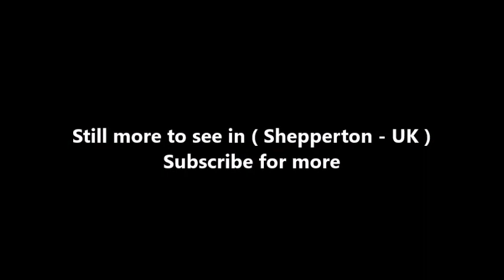Places to see in ( Shepperton - UK )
Shepperton is a suburban town in the borough of Spelthorne, in the county of Surrey in England, 15 miles south west of Charing Cross, London, bounded by the Thames to the south and much of the east and which is in the north-west bisected by the M3 motorway. Shepperton is equidistant between the towns of Chertsey and Sunbury-on-Thames. Shepperton is mentioned in a document of 959 AD and in the Domesday Book, where it was an agricultural village.

In the early 19th century resident writers and poets included Haggard, Peacock, Meredith and Shelley, allured by the Thames beside which they and other wealthy residents lived, painted at Walton Bridge here in 1754 by Canaletto and in 1805 by Turner. Its accessibility was improved by Sunbury Lock and Shepperton Lock built in the 1810s supporting the trade and agricultural barges and later the use of residential narrowboats. The suburbanisation of Shepperton began late for Middlesex, in the latter part of the 19th century, with the construction in 1864 of its railway — the owner of its manor, William Schaw Lindsay sponsored the venture which had aims to be extended via Chertsey and connect to the South Western Main Line. Shepperton's proximity to burgeoning London led to small businesses being established along its high street by the end of the century.

With its film studios and production facilities and electrified railway since the 1930s many more homes have been constructed; its population rose from 1,810 residents in the early 20th century to a little short of 10,000 in 2011. It is an age-diverse commuter settlement. Expansion continues in the form of occasional new housing developments; curtailed by natural considerations — much of the land is formed of protected flood meadows, small lakes or fertile alluvial soil farmland which in part form a green buffer to its motorway. Its Green Belt has The Swan Sanctuary and two SSSIs, one of which is managed by Surrey Wildlife Trust.

Shepperton has a traditional high street, shorter than the nearby Ashford with two medium size supermarkets, the village hall, library, shops, bank, hairdressers, a wide range of restaurants, a public house and several cafés, and has the railway terminus at one end.

Shepperton railway station saw high ticketed entries and exits for a settlement of its size to 422,000 (6 April 2010 – 5 April 2011), being a terminus with main commercial destinations being in the City of London, Kingston upon Thames commercial hubs of West London and South London accessed along the route, this is supplemented by secondary school usage, with a substantial state school and private school.

( Shepperton - UK ) is well know as a tourist destination because of the variety of places you can enjoy while you are visiting Shepperton . Through a series of videos we will try to show you recommended places to visit in Shepperton - UK